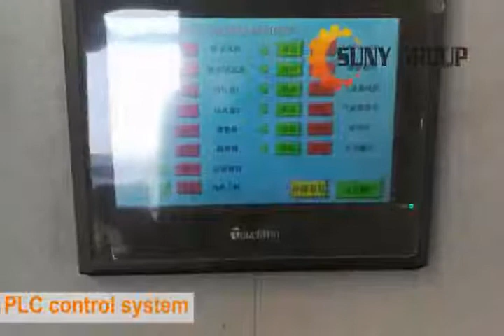testing machine for customer